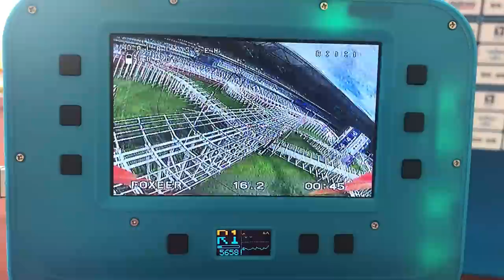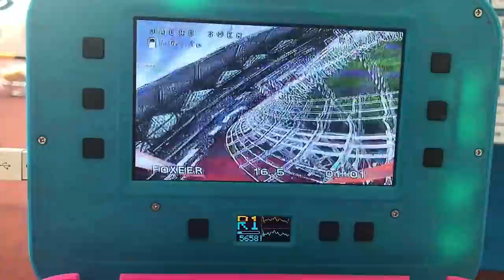FAI DRONE WORLD CHAMPIONSHIPS - DAY 1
Got to spend an awesome day at the track!! Day 1 is always a lot of prep and organization but spent my days in the media rooms and talking to all the amazing pilots from around the world. Here is a little preview of whats to come in the next couple days!